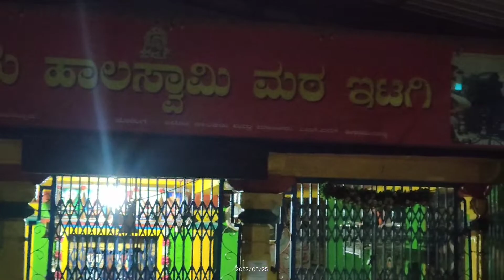nisarg conservation trust. cobra rescue in itagi ranebennur TQ.